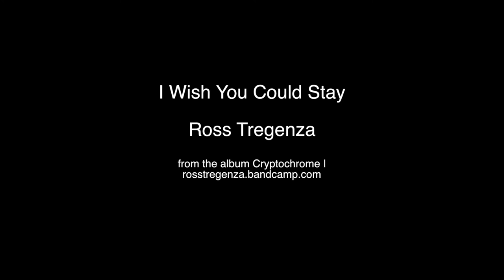I Wish You Could Stay - Ross Tregenza